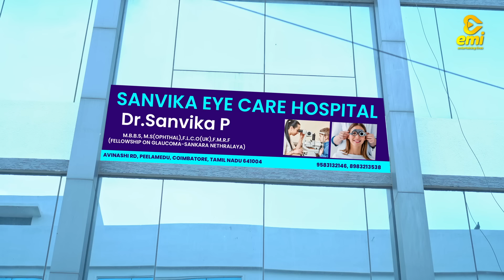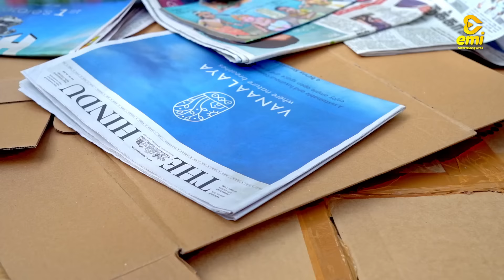Strawberry | Part 3 | EMI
The Mostever Lovable and sweetest "Strawberry" is here to entertain you guys.Strawberry portrays the bucket list of "Varna" and which will known by manas and mohinth.Will the bucket list of her happens in real?Watch the video and enjoy guys.

Director - Writer :
Arun Richu –

CINEMATOGRAPHER :
Udhaya –

EDITOR
Sundar SNDR –

MUSIC DIRECTOR
Vivek  Saro –

Design :
Vasanth  Vee J –

 MANAGEMENT
Channel Managers :
Praveen kumar Rajendran –
Creative Head :
Vasanth  Vee J –
Channel Head :
Suriya Prakash –
CEO :
Sathish Kumar -